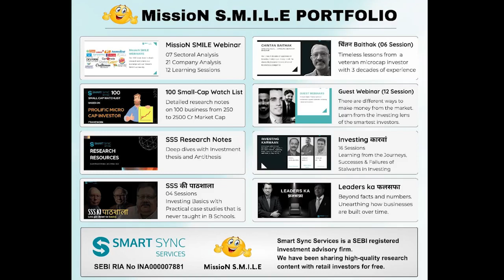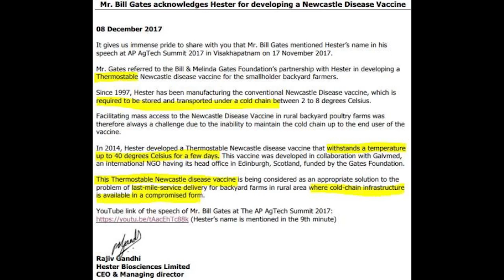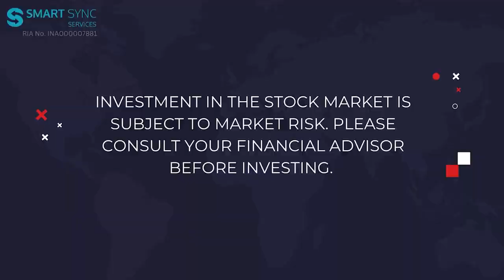The Success Story Of Hester Biosciences | SSS 5 Min Stock Stories | Smart Sync Services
Hester, Hester Bio-Science